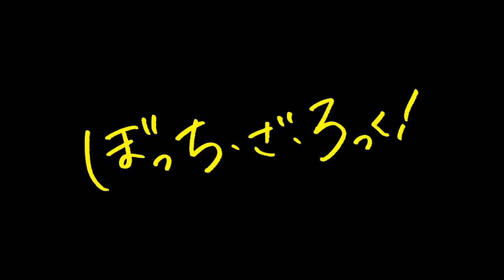[🎼TABS] Into The Light (光の中へ) / Kessoku Band | ぼっち・ざ・ろっく！ Guitar Cover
I updated my tabs considering a capo on the 3rd fret for the lead guitar.
I was really close on many sections but there are riffs that are easier to play with a capo like 0:47
So this is a cover if Bocchi forgets her capo XD

▫️ Thomas Mattew  ▫️ Teemo Fairy  ▫️ Andre Tan ▫️ Alema Harris  ▫️ Jerryui  ▫️ Oz  ▫️ Lanziie  ▫️ Martin Yeh  ▫️ c_ hira  ▫️ NhatComNhom and everyone else

💾 Software:
- Neural DSP Archetype Tim Henson [TM - TUYU Clean] & Rabea [Pushed Brit Lead]

00:00 Intro
00:24 Verse A
01:04 Chorus A
01:48 Hook
01:58 Verse B
02:18 Solo
02:27 Bridge
02:51 Chorus B
03:39 Outro